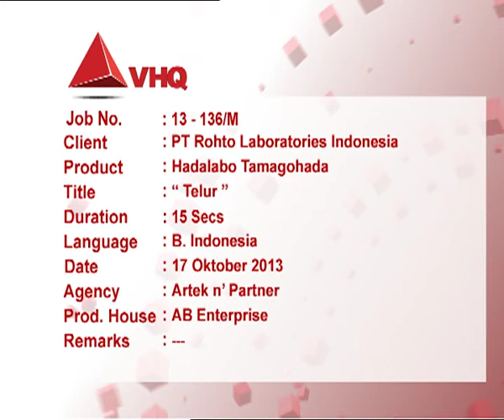[Fradhyt] Iklan TVC Face Wash Hada Labo "Tamagohada" - Laura Basuki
Iklan Face Wash Hadalabo Tamagohada / Laura Basuki 2014

Agency: Artek N'Partners
Director: Teddy Soeriaatmaja
Creative Director: Fradhyt Fahrenheit
Production House: ABE